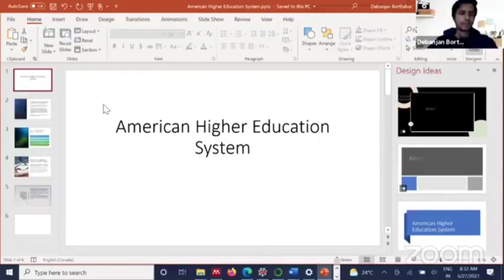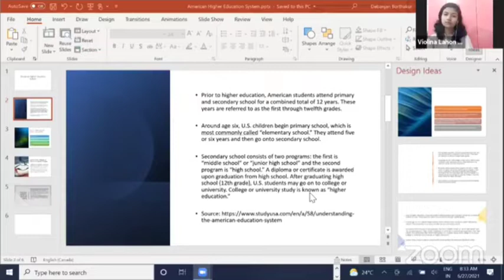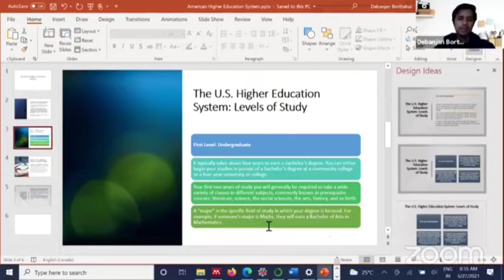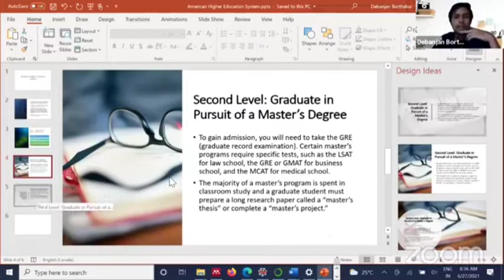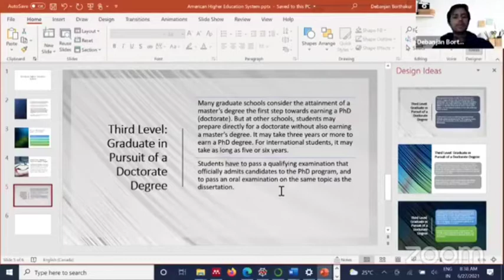American Higher Education System - Debanjan Borthakur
Debanjan Borthakur is a Research Assistant in the Department Of Psychology at the University Of Toronto. In this webinar, he discusses the American Higher Education System.